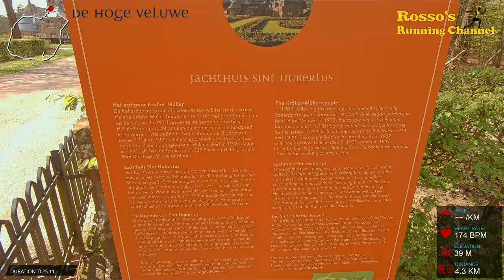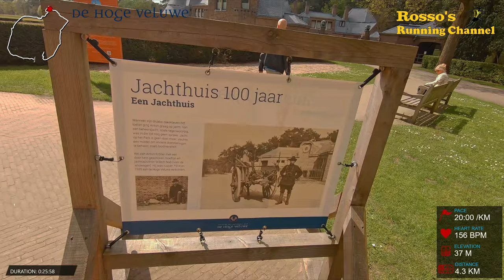De Hoge Veluwe Run - A complete run recorded with a GoPro Hero 9 Headcam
A 10km run recorded in the Hoge Veluwe, Netherlands, with a GoPro Hero 9 headcam and a GoPro Hero 7 Sidestick.

Music by : Arnold Weide, Before The Drop, Cerulean Crystal, Of Men And Wolves, William Rosati, Giants' Nest, Major Tweaks, Particle House, Mindme, Staffan Carlen, Wellness